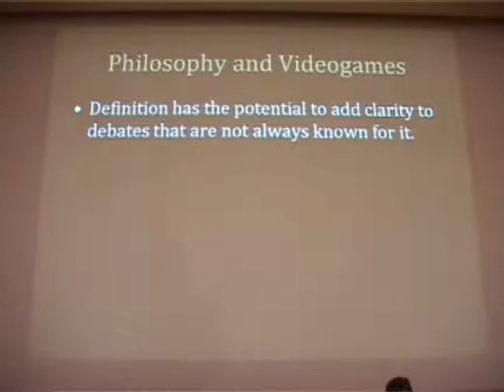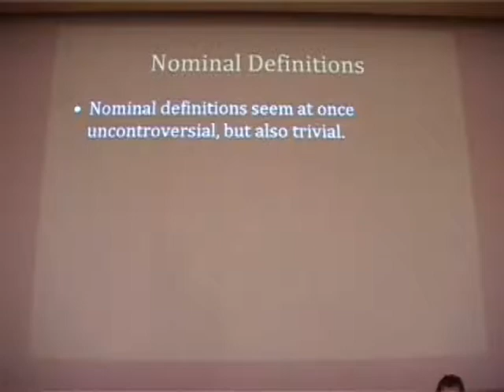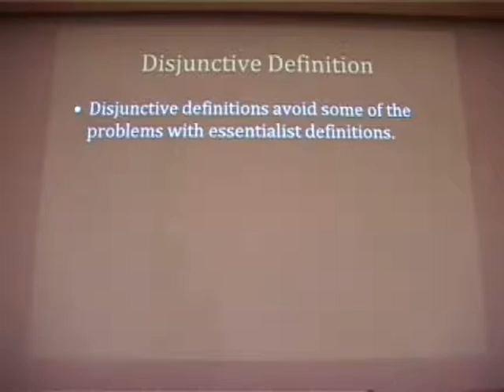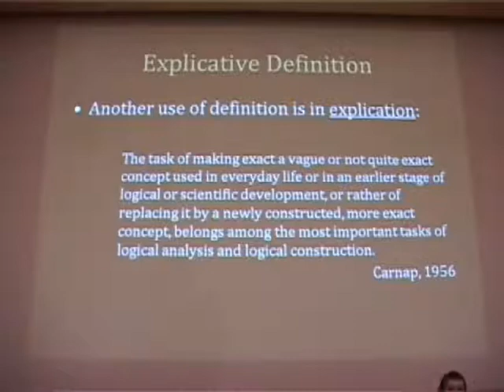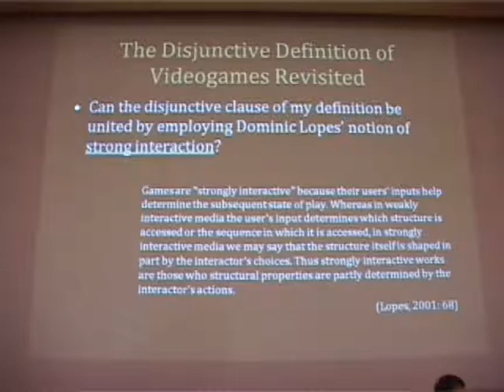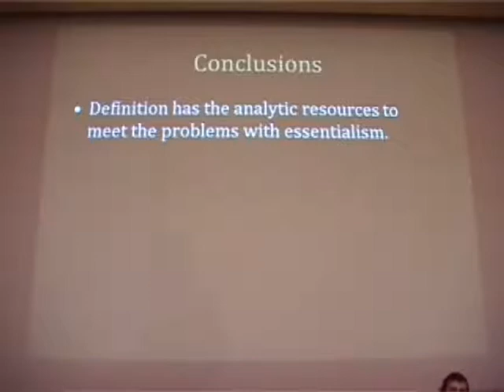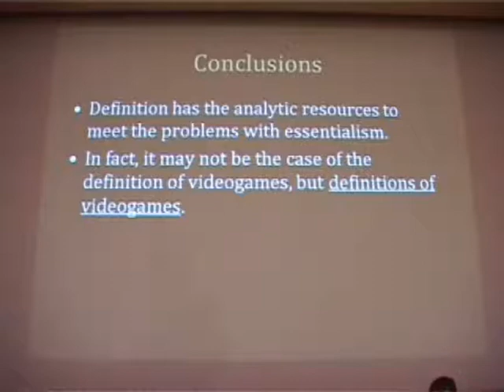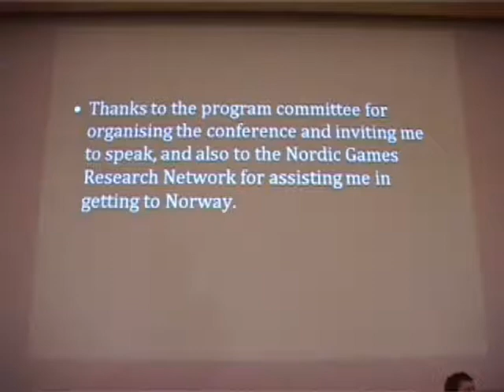PCG2009 - Grant Tavinor - The Disjunctive Definition of Video Games Revisited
Keynote lecture at the Philosophy or Computer Games Conference, Oslo 2009